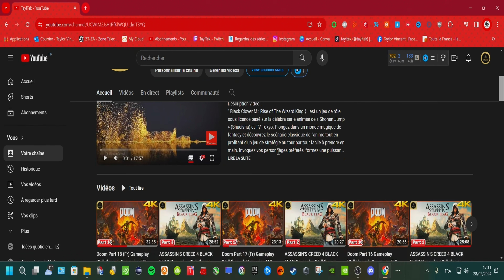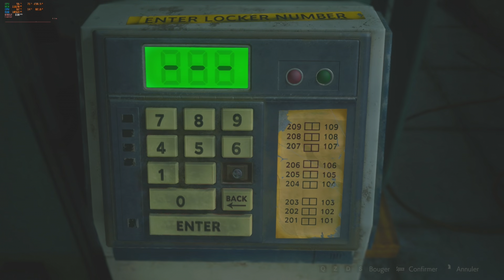Resident Evil 2 Remake Gameplay Walkthrough Campaign FULL GAME [4K 120 FPS PC ULTRA]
Description vidéo :
"Resident Evil Remake" est une version remastérisée du jeu d'horreur emblématique "Resident Evil", initialement sorti en 1996. Le remake a été développé et édité par Capcom et est sorti en 2002 pour le Nintendo GameCube, puis a été porté sur d'autres plateformes.

Le jeu conserve l'histoire originale dans laquelle les joueurs enquêtent sur des événements étranges dans un manoir isolé et confrontent des créatures horribles, le tout dans un style de survie horrifique. Cependant, le remake propose des graphismes entièrement révisés, des cinématiques améliorées, une bande son remastérisée et des ajouts de gameplay pour moderniser l'expérience.

Le "Resident Evil Remake" est salué pour sa recréation fidèle de l'atmosphère terrifiante du jeu d'origine tout en offrant des améliorations significatives sur le plan visuel et sonore. Il est apprécié tant par les fans de longue date de la série que par les nouveaux joueurs qui découvrent l'histoire classique du survival horror. Les vidéos de let's play et les critiques de "Resident Evil Remake" sont courantes sur YouTube en raison de son statut emblématique dans le genre du jeu d'horreur.

🎥Ma config mono PC :
Écran Principal : SAMSUNG G8 QD OLED 175hz

Time Stamps :
0:12 : -   Intro
0:13 : -  lets play
20:00 : -  outro

TaylTek